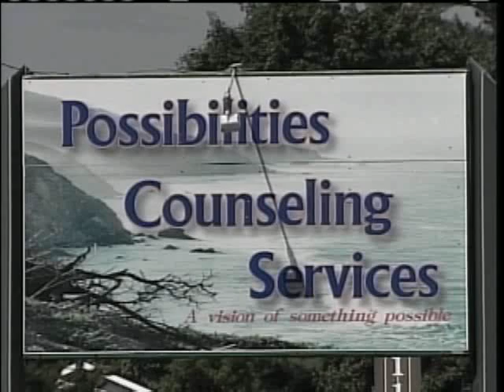News 8 NOW Webcast